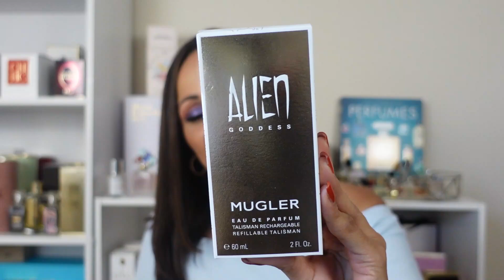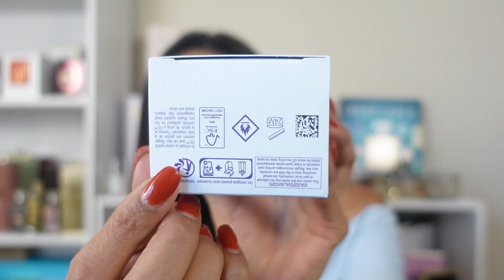🌟Nuevo Alien Goddess de Mugler 2021! Me sorprendió?🤔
Gracias una vez mas por unirte a este Canal, donde aprenderemos juntos acerca del mundo de las fragancias.  BESOS.♥️

Alien Goddess de Mugler es una fragancia de la familia olfativa Ámbar Floral para Mujeres. Esta fragrancia es nueva. Alien Goddess se lanzó en 2021. Alien Goddess fue creada por Nathalie Lorson y Marie Salamagne. Las Notas de Salida son Coconut Water y bergamota; las Notas de Corazón son jazmín y heliotropo; las Notas de Fondo son vainilla Bourbon y cachemira.

Si eliges usar mis enlaces, recibo una pequeña comisión que ayuda a respaldar mi canal. Al utilizar estos enlaces, no se le cobrará ningún dinero adicional. Yo Compro todo lo que muestro en mis videos , no son perfumes patrocinados. si Hay patrocinio lo informaré. Muchas gracias por su apoyo.

Perfumes Dossier Inspiraciones de perfumes Alta gama
✅Checa aquí su página 👇👇👇